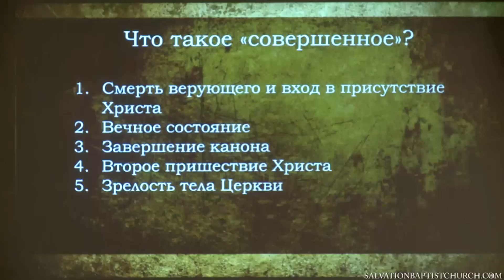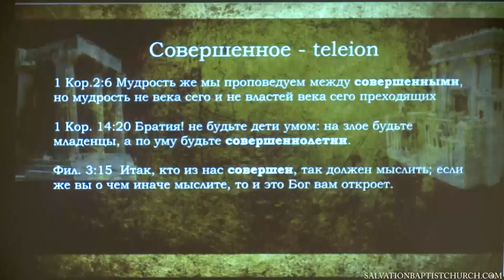33. «Постоянные и временные дары» — Андрей П. Чумакин (Глава 13:8-13)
Разбор по 1му посланию к Коринфянам.